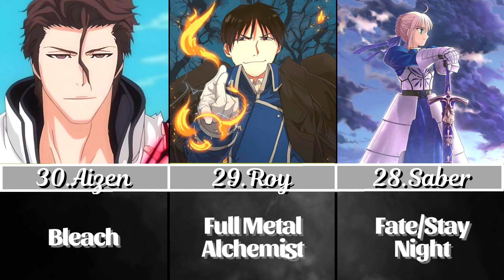The 50 Fastest Anime Characters Of All Time!.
See where your favorite anime characters ranked base on their speed.

Sound Track:
Naruto ~ Wind (lofi hip hop remix)